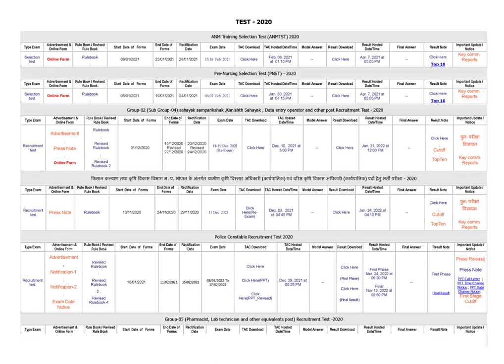मध्यप्रदेश कर्मचारी चयन मंडल | Vyapam | PEB | ESB Calendar